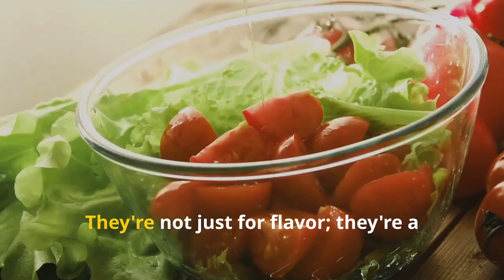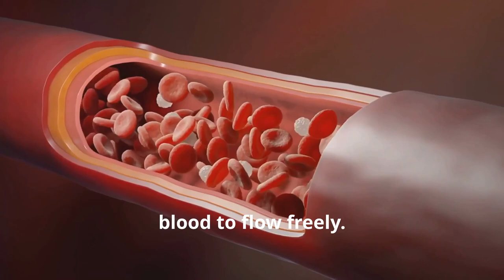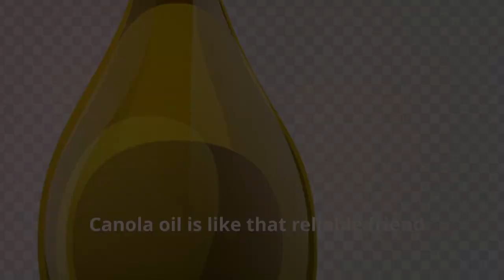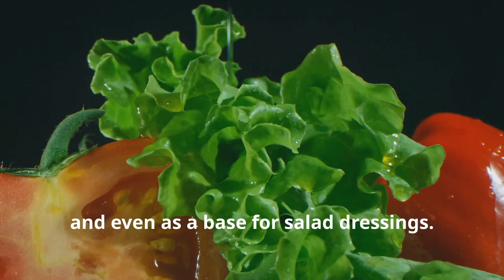Best Heart Healthy Cooking Oils Explained!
🫒✨ Keep your heart happy and healthy with the right cooking oils! Extra virgin olive oil is packed with heart-healthy monounsaturated fats and antioxidants. Coconut oil and Canola oil comes next here. Avocado oil is another great option, offering high smoke points and a dose of vitamin E. And don't forget about flaxseed oil, rich in omega-3 fatty acids for a heart-boosting punch. Choose wisely and cook with love! ❤️🥑

For better sleep this is a must. Best and easiest way to prevent snoring:

Grounding is good for sleep too..

For water treatment Tyent water ionizer is the first in line when thinking of hydration:

For those who want to discover the secrets of Ozone Therapy at home Promolife has some good packages..

German manufacturer Biotraxx has a great 6-Stage detox package that covers all parts of essential cleansing and nourishing of your body.

Biotraxx also sells Chlorine Dioxide aka MMS/CDS in glass bottles..